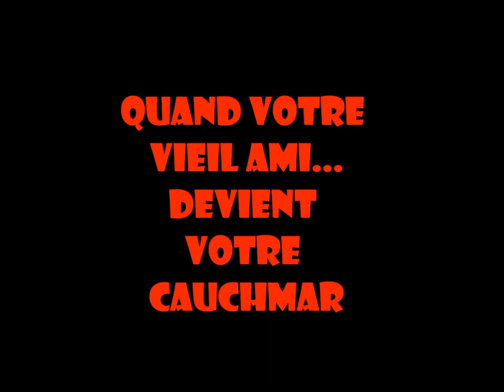Harry: un ami que veut du bien trailer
final wiki 4 project.